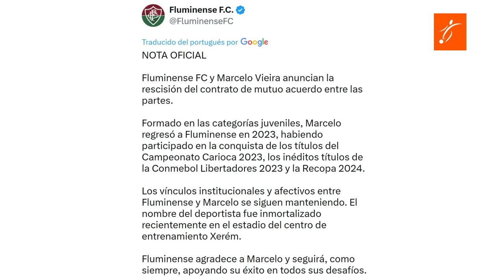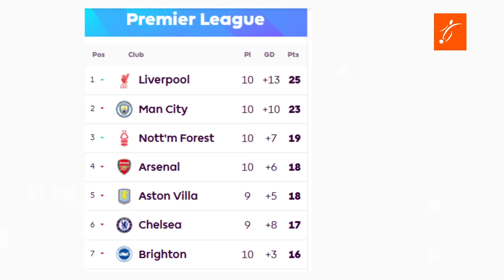Así FUE la BRONCA de MARCELO con su TECNICO y QUEDA fuera del FLU | CITY pierde HISTÓRICA RACHA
En este emocionante video, analizamos los últimos acontecimientos en el fútbol internacional. Comenzamos con la inesperada bronca entre Marcelo y su entrenador Mano Menezes en Fluminense, que ha llevado a la abrupta rescisión de su contrato. A sus 36 años, el legendario exjugador del Real Madrid se convierte en agente libre tras un desenlace inesperado en su carrera. ¿Qué significa esto para su futuro?

Luego, nos trasladamos a Inglaterra, donde el Manchester City de Pep Guardiola sufrió una sorpresiva derrota ante el Bournemouth, marcando el fin de una racha histórica de 32 partidos invicto en la Premier League. ¿Cómo afectará esto al equipo en la lucha por el título? Además, revisamos el rendimiento del Liverpool, que sigue en racha, y el Arsenal, que continúa con sus altibajos.

¡No te pierdas todos los detalles y análisis de estos emocionantes eventos del mundo del fútbol! ⚽️🔥

 ¡Déjanos tus comentarios sobre lo que piensas de la situación de Marcelo y la dura semana del City!